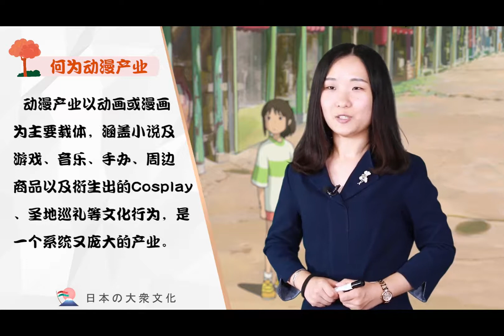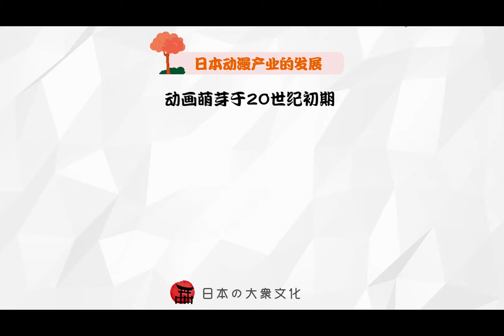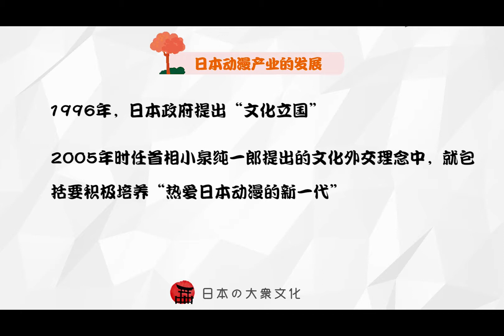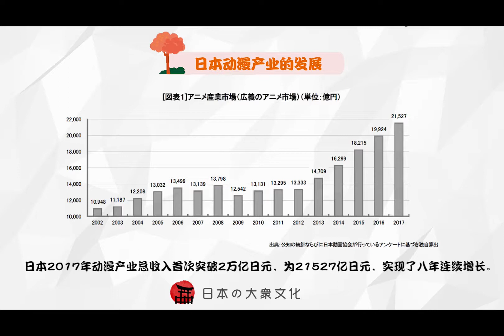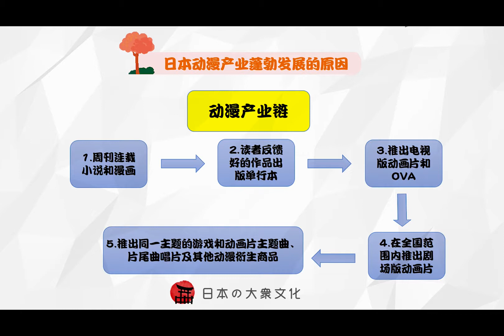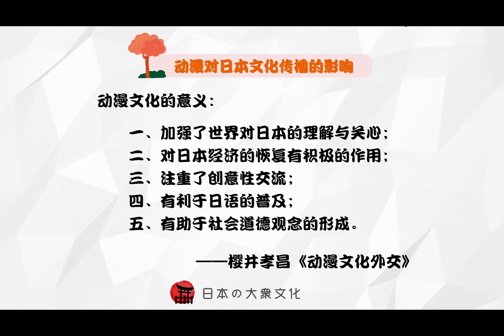11.2 日本的动漫产业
播放列表：日本大众文化
本课程以最前沿，最全面的姿态精心打造出包括日本传统文化和新生文化的20讲内容，旨在通过本课程的学习，使同学们对日本文化产生兴趣，理解日本传统文化思想，了解现实中的各种文化现象，掌握现代日本社会中的基本文化常识。
1）课程内容包括四个专题20讲，涉及日本广告文化，化妆文化，色彩文化，日本都市文化，家庭文化，垃圾文化，礼仪文化，饮食文化，日本医疗与养老，皇室文化，匠人精神，二次元世界，动漫文化，日本住宅文化，寺院文化，诗歌俳句以及东野圭吾的推理世界等当下各种热门的日本文化体裁。

2）本课程每讲课程的形式为授课教师12分钟在线讲解和3分钟的主讲教师与外教对谈环节，此外，主讲教师会根据上课内容安排线上讨论答疑、课外作业等教学任务。本课程主要采用中文授课的方式，非常适合各类学习者了解日本当下文化。同时，视频中全程附有中日双语字幕，外教参与互动，也非常适合日语学习者使用。

3）本课程作为学生的素质拓展课程，通过在线学习，达到基础课程的学习目标。本课程力求深入浅出，通过混合式教学方法，旨在使学习者掌握基本的人文素养，并具有跨文化交际能力，为学习者深入学习奠定文化方面的基础。